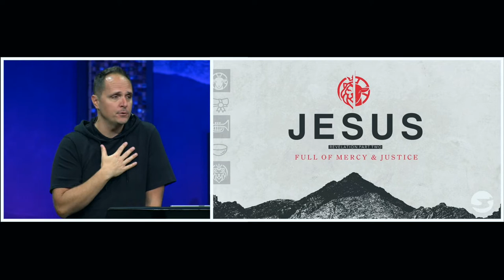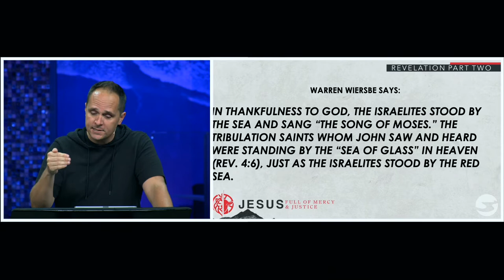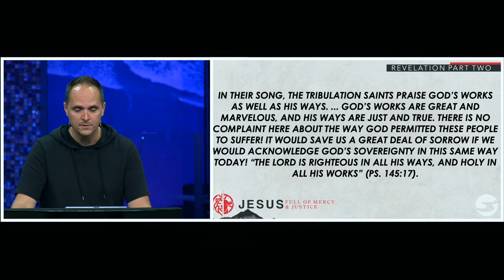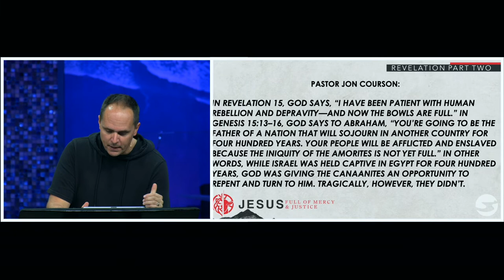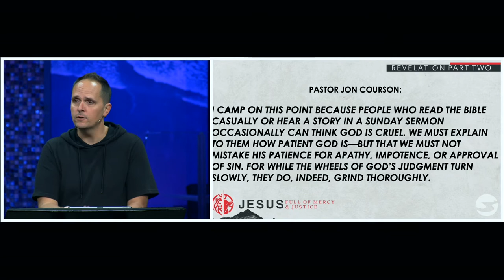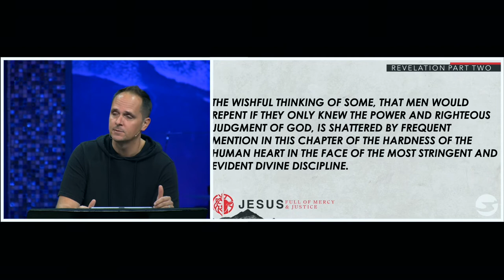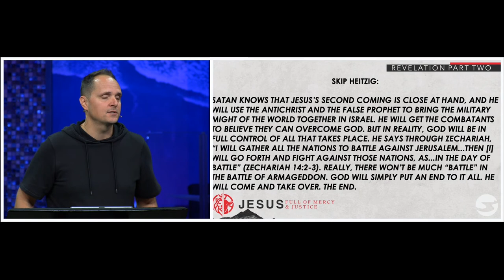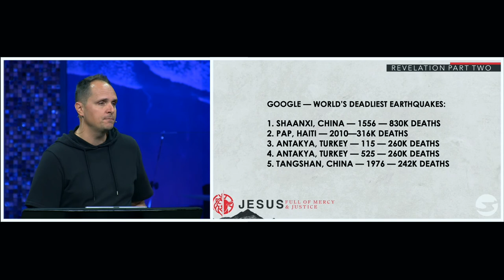Revelation 15-16 | Pastor Neil Spencer